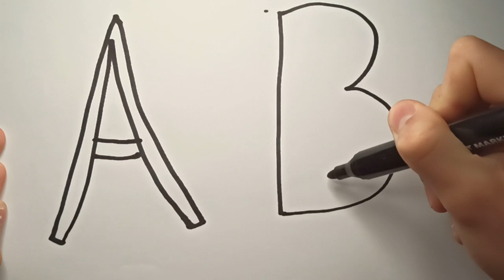A for Apple,B for Ball, Alphabets, छोटे बच्चों की पढ़ाई,kids class,toddlers kidssong abcdsongs✍🌧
Description

apple song
abcd
abcd song
a for Apple b for boll
abcd rhymes
a se anar
abc song
Hindi varnamala
anar
phonics song
capital
a for Apple song
hindi varnmala
k se kabuter kha se khargosh
anar aam
ka kha ha gha
आइई
हिंदी वर्णमाला
abcd abcd
anar aam imli
 कबूतर
abcd poem
hindi rhymes
कखग हिंदी
a anar
abcd songs
ginti कखग
alphabet
asana
barakhadi
hindi alphabet learning
hindi letters
hindi swarmala
a आ
बालगीत
atoz
balgeet
k se kabuter
nursery rhymes

apple song
abcd
abcd song
abcd rhymes
a se anar
abc song
Hindi varnamala
anar
phonics song
capital
hindi varnmala
anar aam
आइई
हिंदी वर्णमाला
abcd abcd
anar aam imli
 कबूतर
abcd poem
hindi rhymes
कखग हिंदी
a anar
abcd songs
ginti कखग
alphabet
asana
barakhadi
hindi alphabet learning
hindi letters
hindi swarmala
a आ
बालगीत
atoz
balgeet
k se kabuter
nursery rhymes